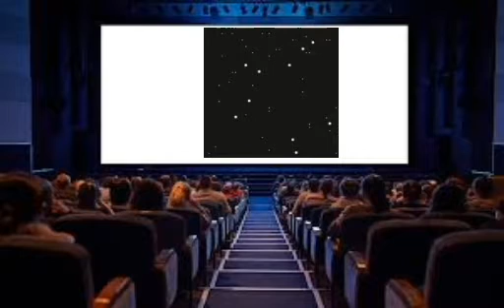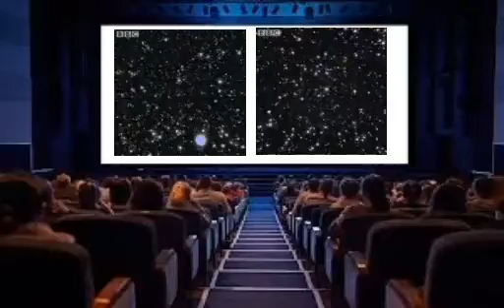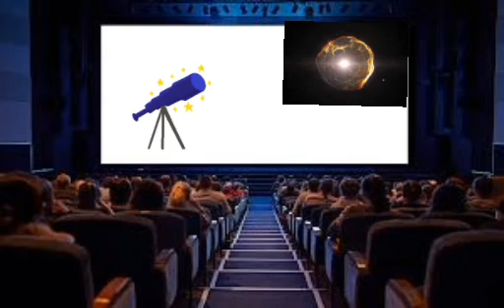UNDERSTANDING THE SCIENCE.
UNDERSTANDING THE SCIENCE. The  star